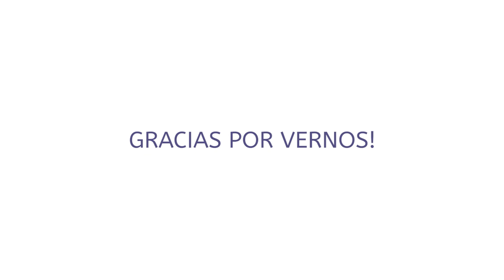HOT SPICY MAC & CHEESE | Blankydav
Hoy Blanca nos enseña cómo elaborar HOT SPICY MAC & CHEESE.

Estos son los ingredientes:
- 120 gr pasta/conchas al dente
- 2 cdas de queso proteínico untable
- 50 ml de bebida vegetal
- Queso rallado proteínico
- 1 paquete de taquitos de serrano
- Pimienta negra
- Cebola en polvo
- Tajín mexicano o cualquier especia o sasa picante al gusto